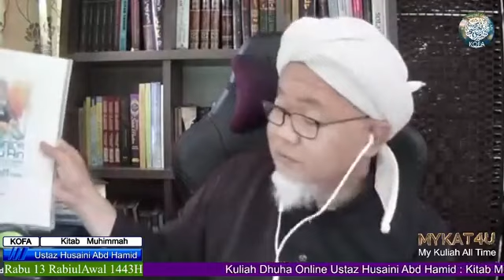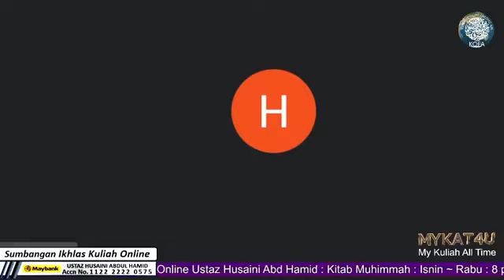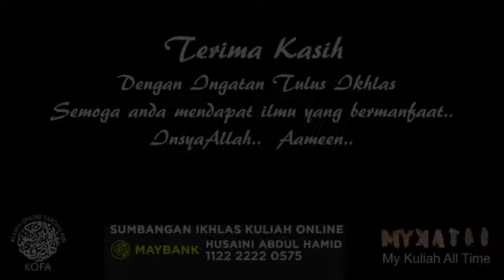240. Kuliah Dhuha OnlineUstaz Husaini Abd Hamid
240. Kuliah Dhuha Online
Ustaz Husaini Abd Hamid
Isnin ~ Rabu

Kitab Muhimmah
Ms 45
Rabu 13 RabiulAwal 1443H
20 Oktober 2021
8 am ~ 9 am